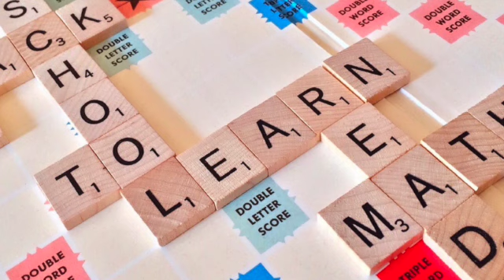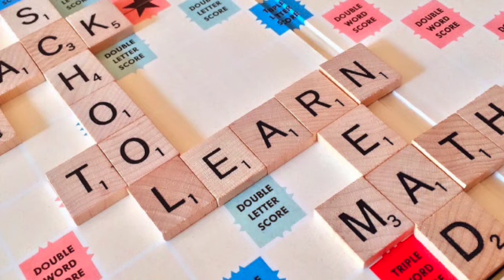Music for study, meditation, concentration, problem solving, thinking, inventing, contemplate, focus